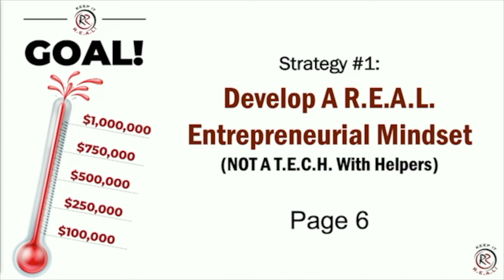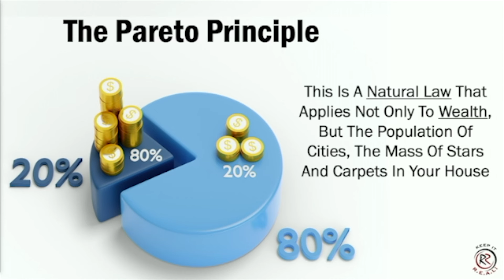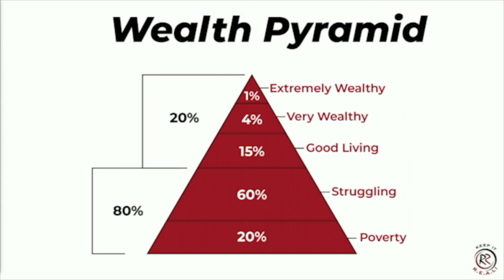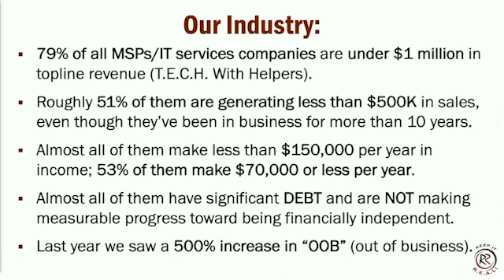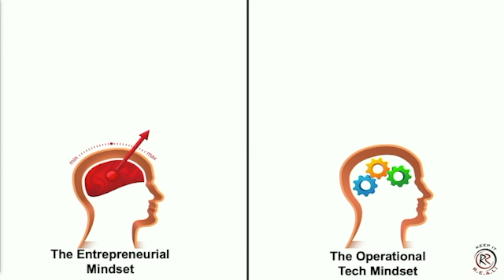You're Not An IT Business Owner, You're An Entrepreneur (The Mindset Shift You Need To WIN)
In this empowering video, dive deep into the essential strategies and mindset shifts needed to elevate your MSP business. Whether you're battling the talent shortage, dealing with demanding clients, or just trying to understand why your business isn't thriving as it should, this video provides valuable insights and actionable advice.

🔑 **Key Takeaways:**
- Understand the real reasons behind running an MSP and how to make it profitable.
- Learn about the 'pain-in-the-ass' tax and how to deal with difficult clients effectively.
- Discover what a real entrepreneurial mindset entails and how it differs from merely being a technician.
- Get acquainted with the common pitfalls that prevent MSPs from scaling and how to overcome them.
- Explore the 80/20 rule and its profound impact on your business operations and profitability.

📈 Who Should Watch:
This video is a must-watch for MSP owners and IT service providers who are serious about transitioning from technicians to true entrepreneurs, aiming to not only survive but thrive in the competitive IT services market.

💡 Join us as we uncover the secrets to successful MSP entrepreneurship, tailored specifically for those ready to transform their business approach and achieve unprecedented success.

0:00 - The Real Reasons to Run an MSP Business
0:23 - Talent Shortage: A Hidden Advantage
0:59 - The 'Pain-in-the-Ass' Tax: Why Difficult Clients Pay More
1:28 - Adopting a Real Entrepreneurial Mindset
2:01 - Starting Independent: A Journey Through MSP Marketing
3:01 - Common Pitfalls of MSP Owners
3:38 - From Techs to Entrepreneurs: The Transformation
4:04 - The Family Business Reality in MSPs
5:07 - Entrepreneur vs. Tech with Helpers: A Critical Distinction
6:25 - Making the Choice: Tech with Helpers or True Entrepreneur
7:04 - The 80/20 Rule and Its Implications for MSPs
8:45 - The Changing (and Unchanging) Landscape of Entrepreneurship
9:30 - Industry Insights: The Financial State of MSPs
10:11 - Why Many MSPs Fail and What to Do About It
10:50 - Shifting from Technician to Entrepreneur: Essential Mindset Shift

In 60 minutes or less we'll show you how to get in front of more high-quality prospects that WANT your services and are ready to buy.

About Technology Marketing Toolkit:

There is no doubt about it: Robin Robins, and the team at Technology Marketing Toolkit, have helped more MSPs and IT services businesses to double – even triple – sales, profits and MRR growth than any other marketing consultant in the IT services industry, period. As a trusted advisor to over 10,000+ IT services business owners for two decades, Robin knows a thing or two about what it takes to grow sales, recurring revenue streams and a profitable client base for an IT services business.